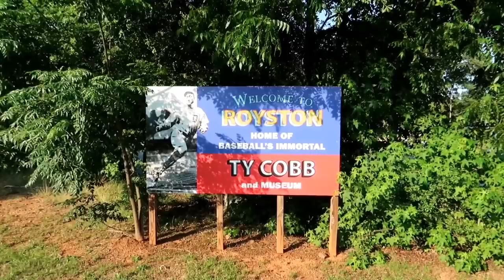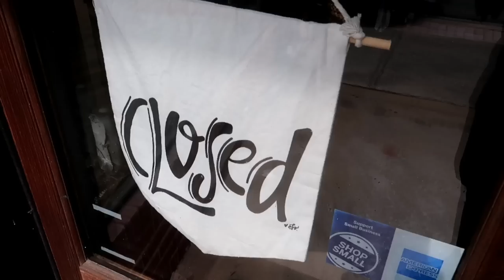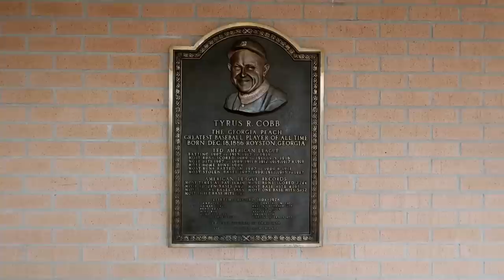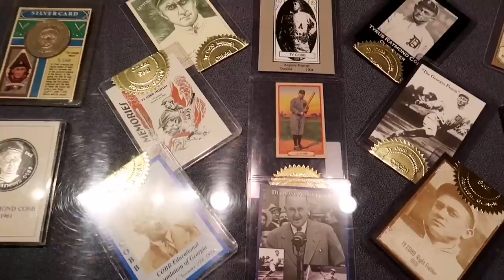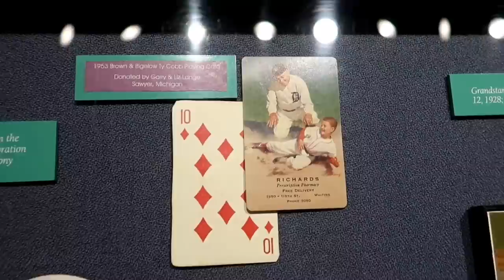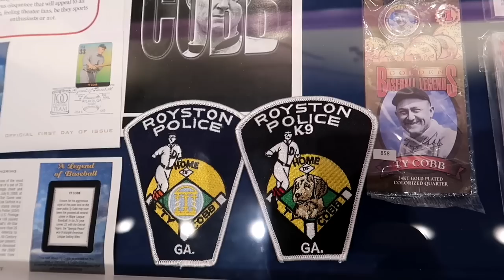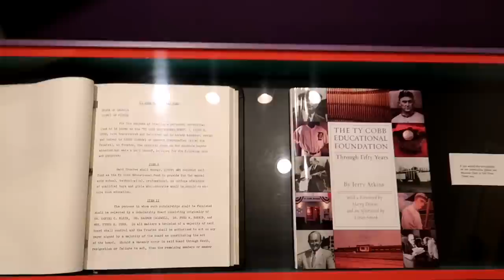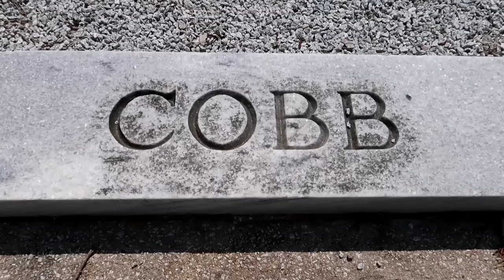Grave of TY COBB | Hometown/ Museum ROYSTON GA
#1062 TY COBB Birthplace/ Museum/ Grave - ROYSTON GA - Jordan The Lion Daily Travel Vlog (7/4/19)